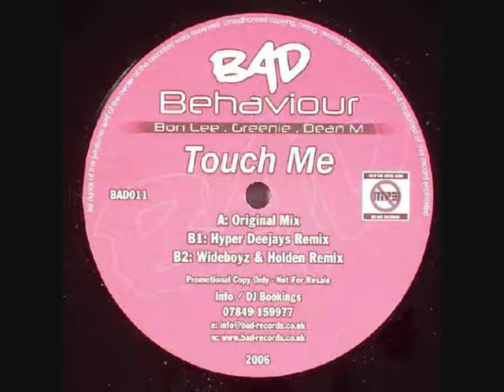Bad Behaviour - Touch Me (Hyper Deejays Remix)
BAD Records
UK
Released 2006